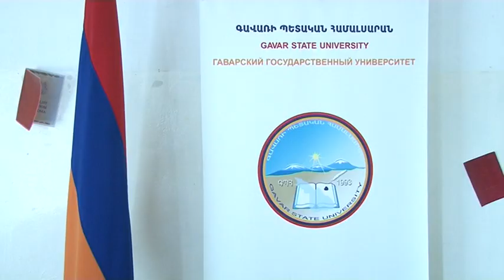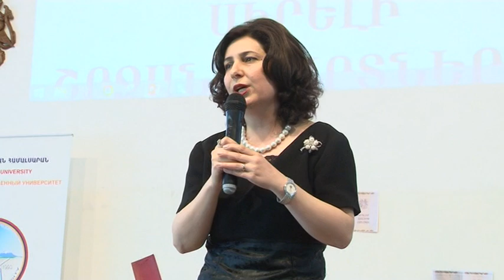ԳՊՀ-ը բարի երթ մաղթեց շրջանավարտների 22-րդ սերնդին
Գավառի պետական համալսարանը դեպի մեծ կյանք ճանապարհեց շրջանավարտների 22-րդ սերնդին: ՀՀ Սահմանադրության օրը ուսանողների համար նշանավորվել է դիպլոմները ստանալու հանդիսավոր արարողությամբ: Միջոցառումը հագեցած է եղել երախտագիտության, շնորհավորանքների ու բարեմաղթանքների խոսքերով, գեղարվեստական կատարումներով: